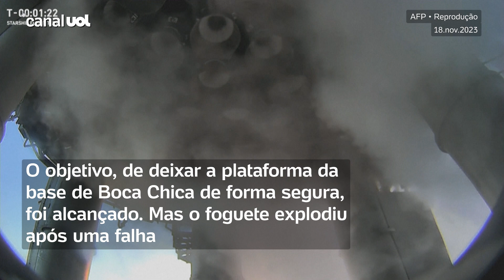SpaceX faz segundo lançamento do foguete Starship, o mais poderoso já construído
A SpaceX fez o segundo lançamento de seu foguete Starship na base de Boca Chica, no Texas (EUA), neste sábado (18).